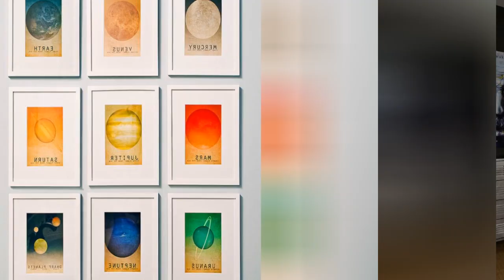75 Beautiful Baby And Kids' Design Ideas ➤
Browse photos of transitional baby and kids rooms. Discover a wide range of transitional spaces for children and babies, including playroom and nursery inspiration.

0:00:00 - Intro
0:00:12 - Beautiful Baby And Kids' Design Ideas: Inspirations 1 to 25
0:03:03 - Beautiful Baby And Kids' Design Ideas: Inspirations 26 to 50
0:06:07 - Beautiful Baby And Kids' Design Ideas: Inspirations 51 to 75

👋 Well Hello!